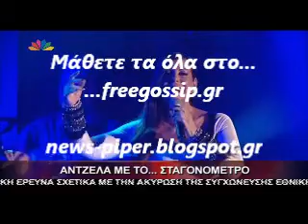Πρεμιερα για την Αντζελα